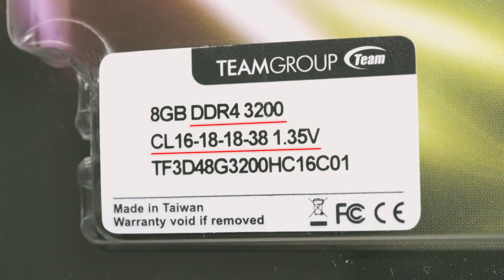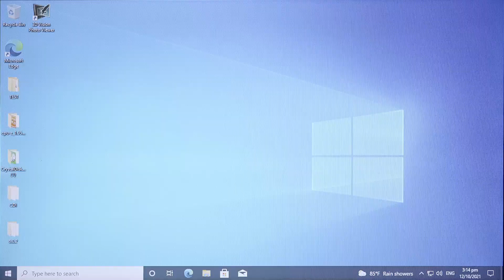How To Enable XMP l TEAMGROUP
XMP or Extreme Memory Profiles allows you to set the timings advertised on the RAM stick by simple technique from your personal computer. This is what people called overclocking. Check out the video for the easy steps!